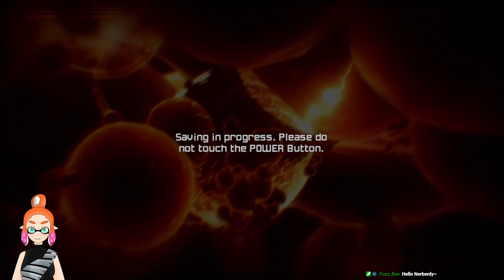[Stream Archive] Metroid Prime Remastered - Part 1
Stream from February 13, 2023